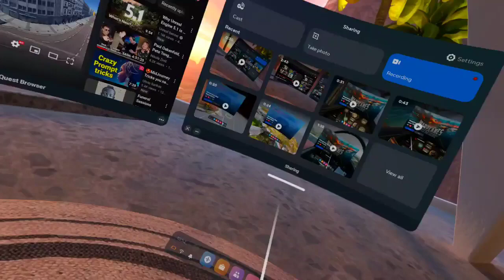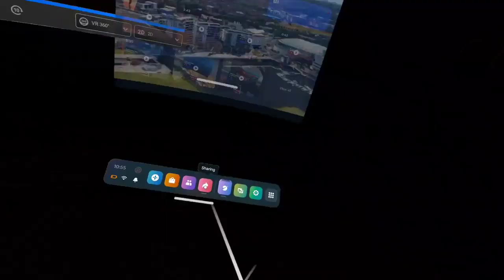Inside a Meta quest 2 VR headset with a Belfast 360 video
This a short video recording of the inside viewing experience of wearing a Meta Quest 2 VR Headset.  The project is the culmination of producing google earth images from google earth studio to make a 360 video recording.  The tour flys over famous tourist attractions and landmarks in Belfast including Titanic Docks, Queens University, The River Lagan, Botanic Gardens and Belfast Castle